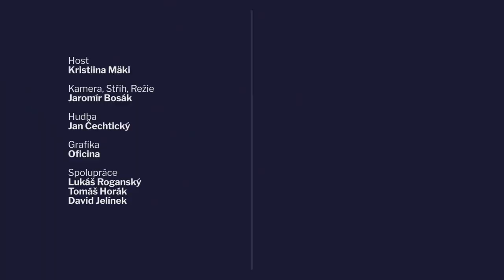UŠÁK 217 Kristiina Mäki